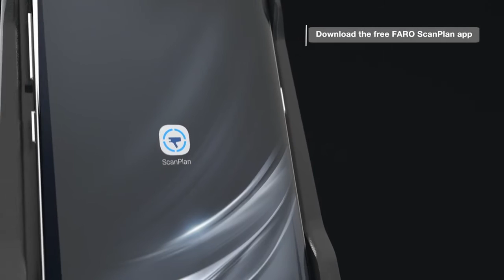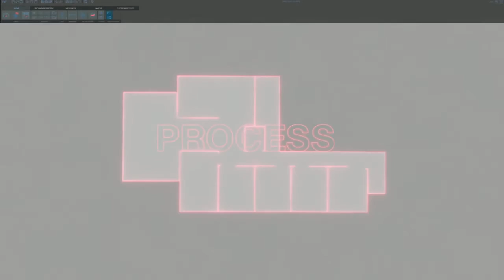FARO ScanPlan - Capture Floor Plans in a Heartbeat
Learn how to get started with the  FARO ScanPlan™, including a walkthrough of the what is the ScanPlan, how to set up and how to do your first ScanPlan project.

The FARO® ScanPlan™ is a lightweight, handheld mapper that enables Public Safety & Security Professionals to quickly and easily capture and visualize 2D floor plans for pre-incident planning, threat assessment, insurance cases and crime/fire investigations.

Faro Malaysia Authorized Distributor: Besmic Optic Industry (M) Sdn Bhd